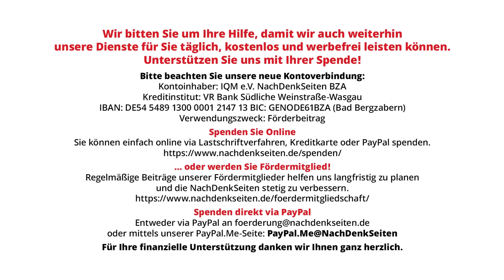Die mutmaßliche Lüge des Karl Lauterbach und die hilflosen Ausreden seines Sprechers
Gesundheitsminister Karl Lauterbach hat regelmäßig in Bezugnahme auf die Corona-Zeit behauptet, das Robert-Koch-Institut (RKI) habe „unabhängig von politischer Weisung“ gearbeitet. Aus den ungeschwärzten RKI-Protokollen geht jedoch zum Beispiel hervor, dass das RKI im Frühjahr 2022 aufgrund der Datenlage eine Herabstufung der Risikobewertung für die Bevölkerung vornehmen wollte, das BMG diese Reduzierung aber ablehnte, und zu verstehen gab, dass dies politisch nicht gewollt sei, da dies als zu starkes „Deeskalationssignal“ von der Bevölkerung wahrgenommen werden könnte. Die NachDenkSeiten fragten vor diesem Hintergrund auf der Bundespressekonferenz nach. Der Ministeriumsprecher verstrickte sich bei seinem Erklärungsversuch in zahlreiche Widersprüche.

Artikel veröffentlicht am: 22. August 2024 um 12:00
Regierungspressekonferenz am 21. August 2024